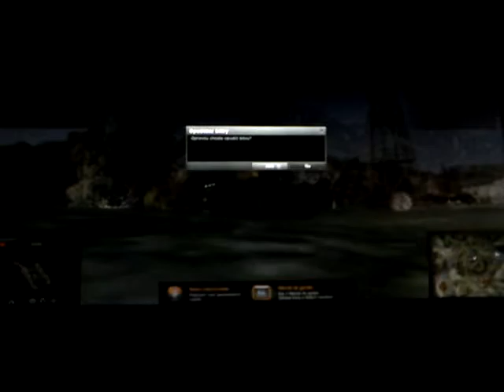sk WOT AT 2 dvaja bratia